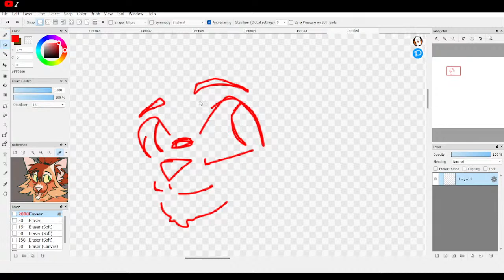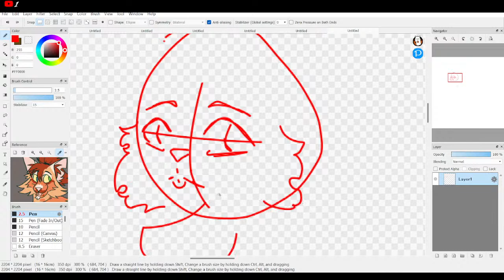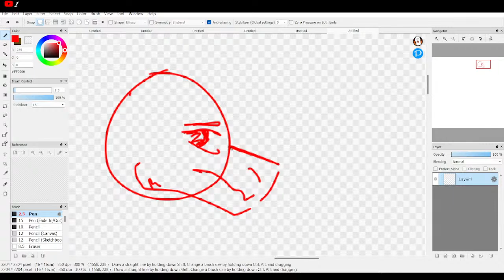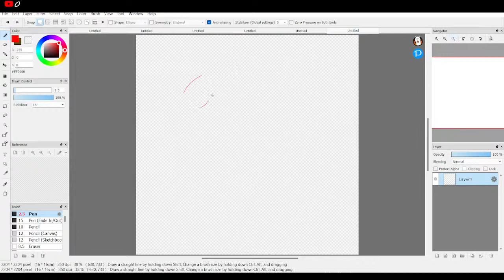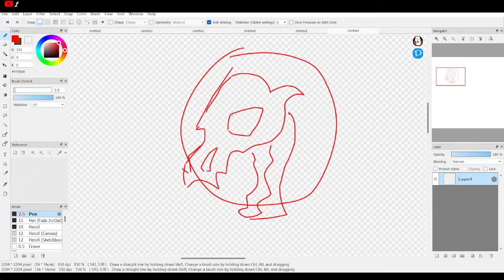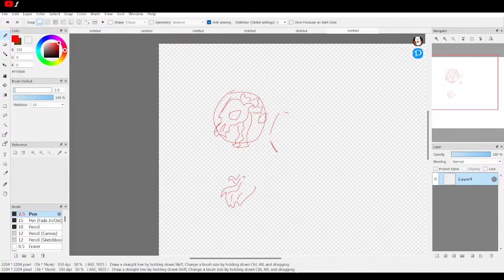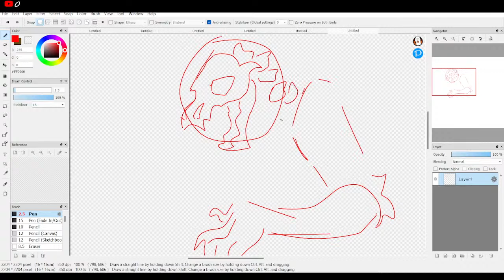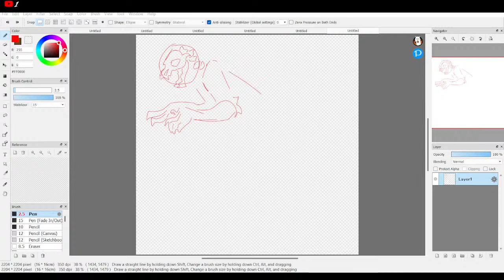working on art